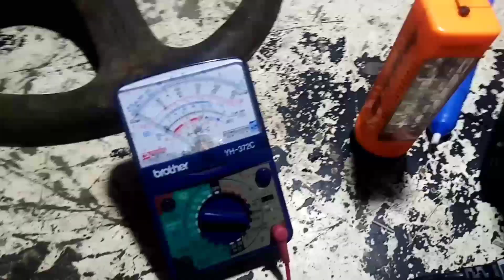Paano aayusin electricfan.